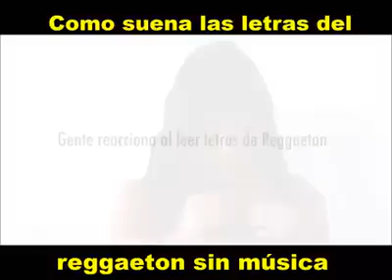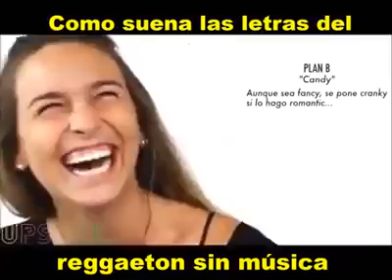letras de reggaeton sin musica